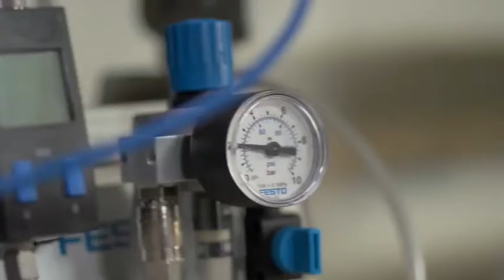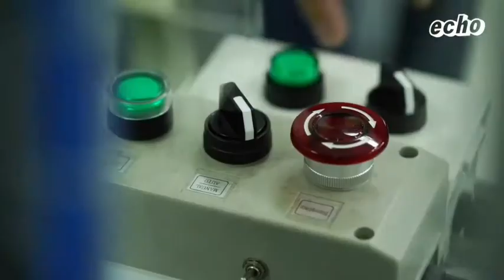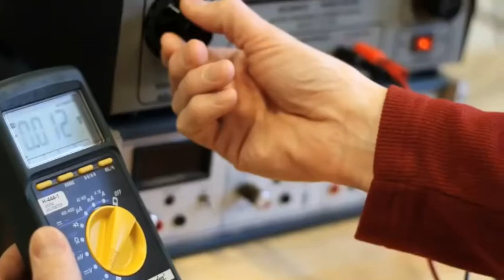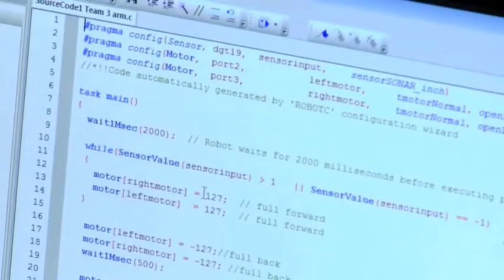mtts mechatronics ช่างเมคคาทรอนิกส์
แนะนำหลักสูตร ปวช. สาขาช่างเมคคาทรอนิกส์ โรงเรียนช่างฝีมือทหาร เปิดรับสมัคร ตั้งแต่ ปีการศึกษา 2564 เป็นต้นไป